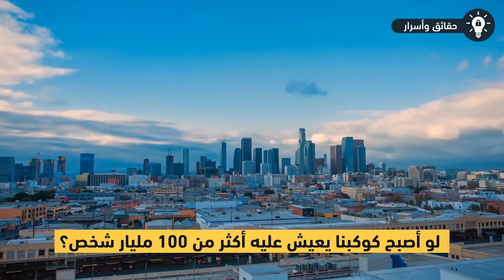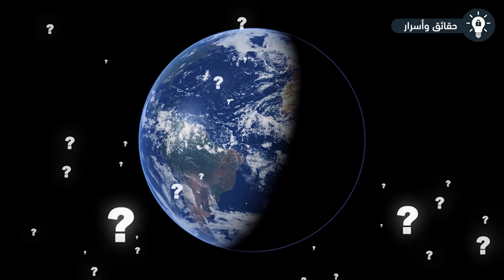ما هو أكبر عدد للبشر يمكن أن يعيشوا على كوكب الأرض؟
ما هو أكبر عدد للبشر يمكن أن يعيشوا على كوكب الأرض؟ .. يبلغ إجمالي عدد البشر في الوقت الحالي ما يقرب من 7.5 مليار شخص، وقد أكدت دراسة أن عدد سكان الكوكب سيبلغ ذروته في عام 2050 حين يصل إلى 10 مليار شخص وهذا بمثابة امر كارثي، حيث يزداد سكان العالم بمعدل 83 مليون شخص كل عام، أي ما يعادل سكان ألمانيا بالكامل. ولتوفير مواد غذائية كافية لإشباع هذا الكم من البشر يتطلب من القطاع الزراعي مضاعفة إنتاجه الحالي للأعوام الأربعين القادمة وقد يتطلب الأمر مضاعفته ثلاث مرات بعد ذلك. لكن هل بإمكان موارد كوكبنا المحدودة إنتاج هذه الكمية المناسبة من الغذاء للبشر؟ وما هو أكبر عدد للبشر يمكن أن يعيشوا على كوكب الأرض، بما أن الكوكب محدود الموارد، فهو بالطبع سيسع عدد محدود من البشر. هذا ما سنتعرف عليه اليوم معاً في هذا الفيديو. فتابعونا